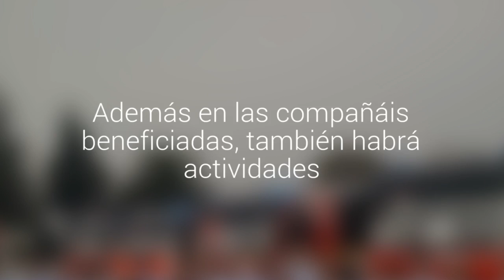Este sábado llegan a Puerto Montt los cuatro nuevos carros de Bomberos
A las 13:00 horas se realizará un acto en la plaza, frente a la Gobernación Provincial. Además en las compañáis beneficiadas, también habrá actividades.